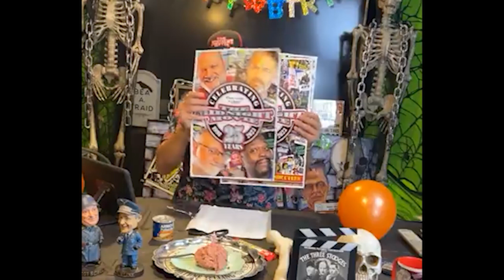TMM Mid Dazed Mayhem Episode 04